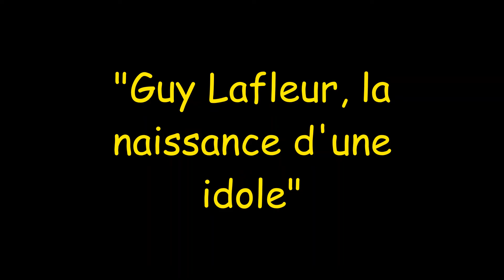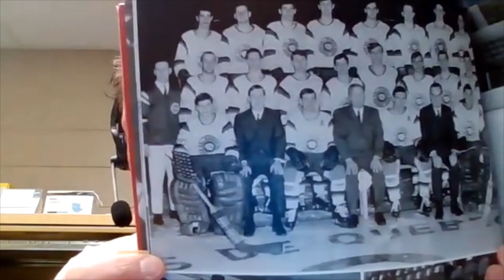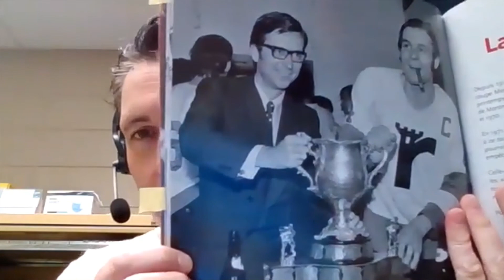suggestion de lecture pour la semaine du 27 décembre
Suggestion de lecture de la semaine : "Guy Lafleur : la naissance d'une idole".